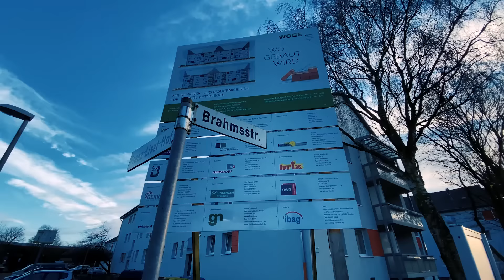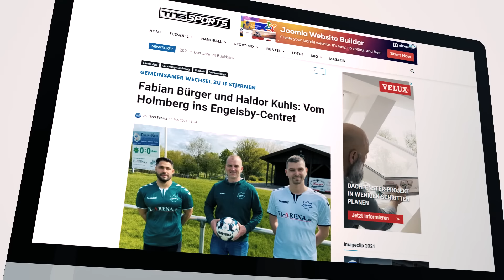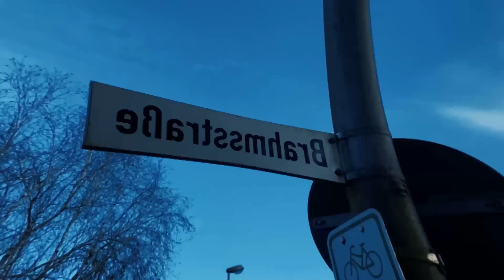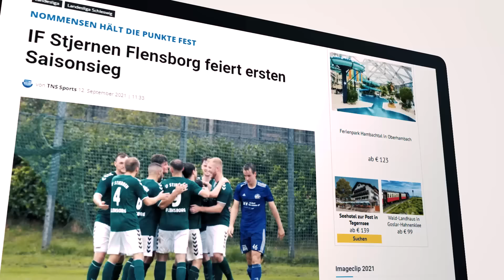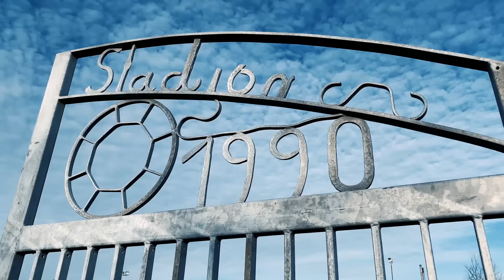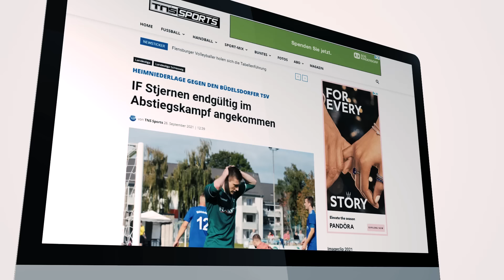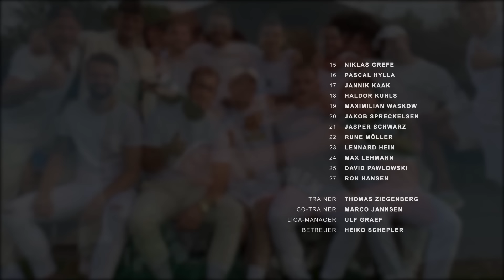Grün Weiß Allez! Inside IF Stjernen | S01E01 - Ein schwieriger Start (Amateur-Fußball-Doku)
Landesligist IF Stjernen Flensborg hat seine eigene Doku-Serie.

In dieser Folge:
- Verletzungspech und schlechte Spiele in der Vorbereitung
- Der Saisonstart missglückt und IF Stjernen rutscht auf den letzten Tabellenplatz ab
- Wiedersehen mit alten Bekannten: Im Spiel gegen den TSV Nordmark Satrup gibt es ein Wiedersehen mit Ex-Stjernen Coach Lars Meyer und Spielern wie Nick Falke

Außerdem:
- Die Vorstellung der Neuzugänge: Marvin Treitz, Haldor Kuhls und Fabian Bürger finden den Weg ins Engelsby-Centret

Rückblicke auf die Spiele gegen:
- SG Geest 05,  TSV Kropp, MTV Tellingstedt, TSV Nordmark Satrup, Büdelsdorfer SV, TuS Rotenhof und Husumer SV

"Grün Weiß Allez! Inside IF Stjernen Flensborg"